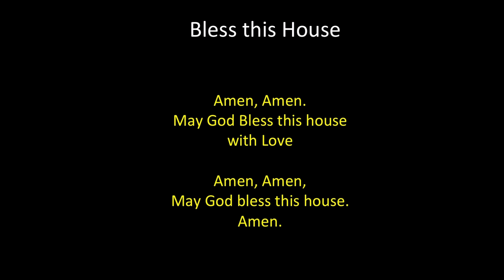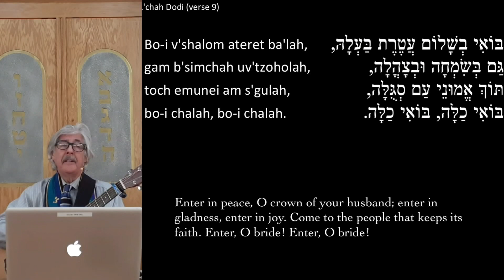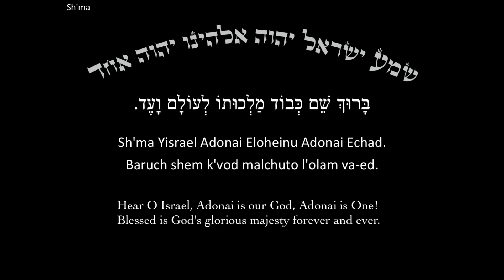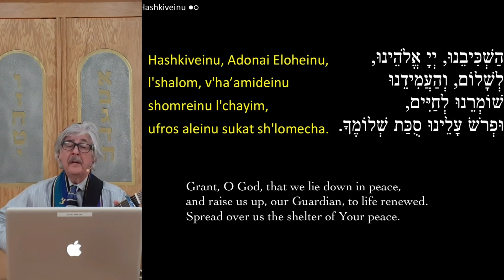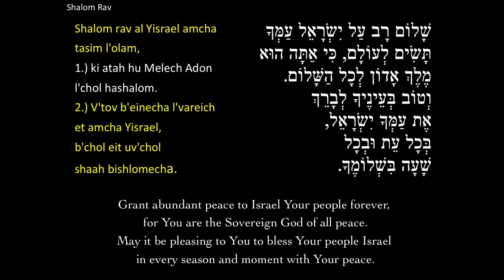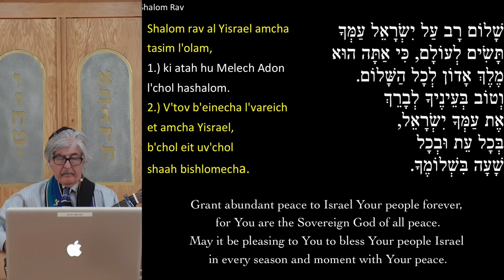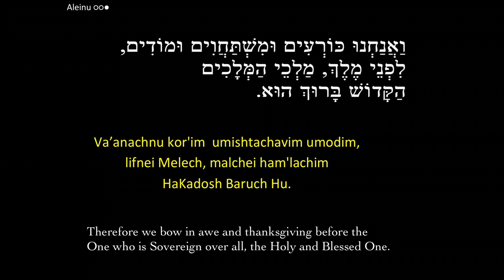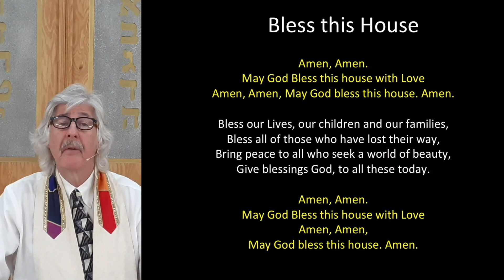fri 09 25 2020